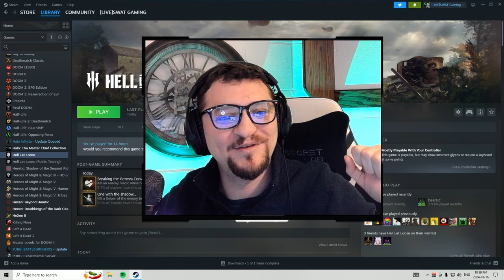Hell Let Loose - Sniping Omaha Beach is like this...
My first time Sniping in Hell Let Loose was amazing. Only 2 people per side are allowed to use a Sniper. My teammate (spotter) and I held an entire side of the beach. Later we engage enemies from behind their lines and caused chaos! I love sniping on Hell Let Loose and especially on Omaha Beach, what do you think?